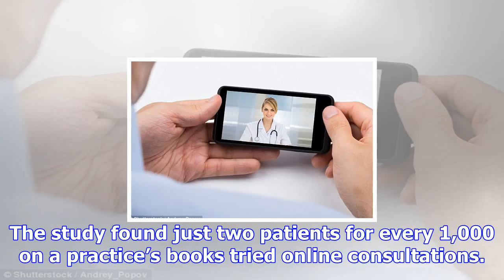E-consultations with gps end up with four in ten going to see the doctor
E-consultations with GPs end up with four in ten patients going to the doctor anyway, new research s...